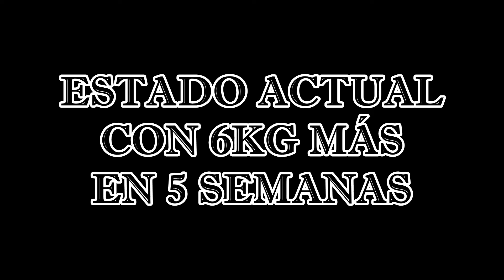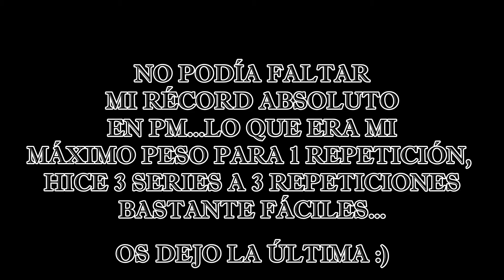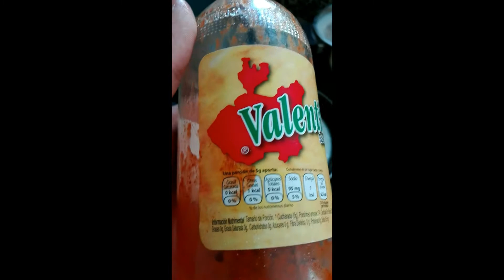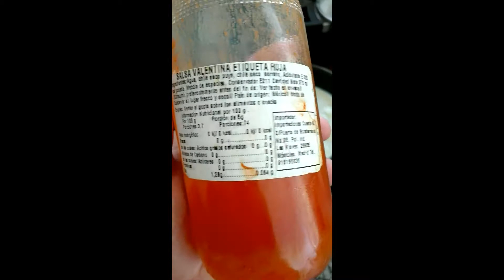VÍDEO BLOG FITNESS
ENTRENAMIENTOS : MINUTO 1
EVOLUCIÓN CON EL PROTOCOLO DE VOLUMEN PROPIO: 5:56
DÍA EN MI DIETA: 8:20
ASESORÍAS ONLINE:

Recordad que nos podéis encontrar en